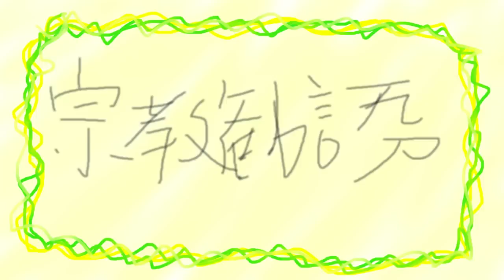【フリーダム】家に来た宗教勧誘を、逆勧誘する奴がヤバイｗｗｗ【アニメ】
フリーダムに「宗教勧誘を逆勧誘」をやってみたよ！！！
アンダーバーは最高です！！！
アンダーバーは！！！最高です！！！

【フリーダム】君と私わたがしたわしが、思ってたのと違うんだがｗｗｗ【アニメ】

YouTubeチャンネルにて翻訳の提供を募集中！
ネタの翻訳と歌詞翻訳、各動画のタイトルや内容、概要文の翻訳など！

■対象動画のURL
■翻訳言語
■日本語のどの部分が翻訳文に当てはまるか
　例：Nice to meet you.(はじめまして)
■翻訳担当者のお名前(ハンドルネーム可)又は匿名希望

ご提供頂ける場合、上記の内容を記載の上、
下記のメールアドレスまでお送りください。

尚、翻訳の掲載は先着順とさせて頂きます。

世界へ侵略を広げられるよう、ご協力のほどよろしくお願いします！

2009年動画投稿サイトで活動を開始し、累計動画再生数は2億回を突破。 2013年 Zepp Tokyoでのアンダーバー初のワンマンライブでは、 チケット即日完売を達成。これまでに5度のワンマンライブを成功させている。